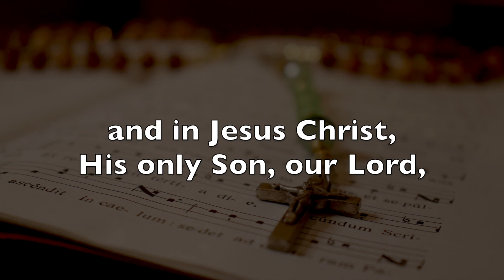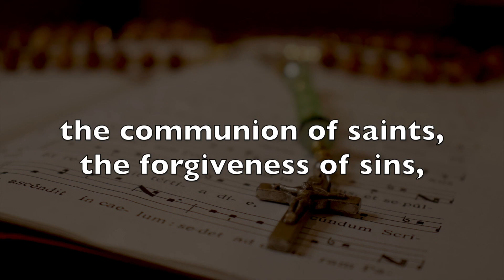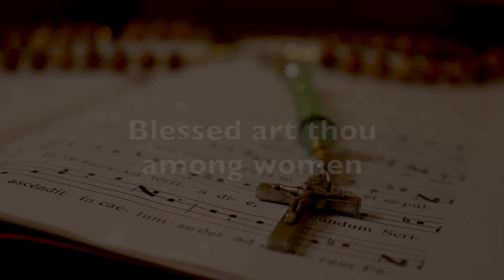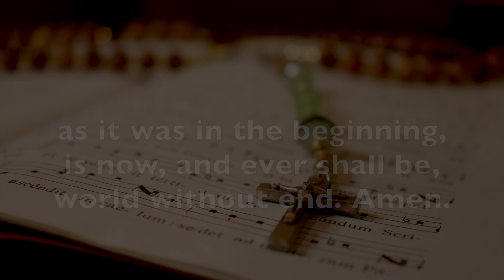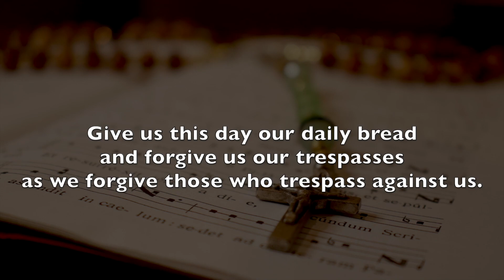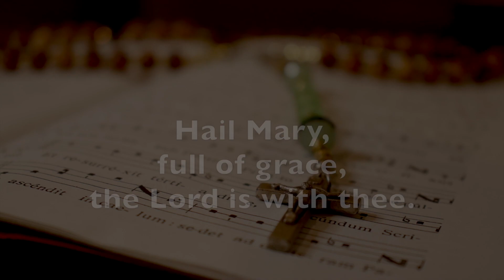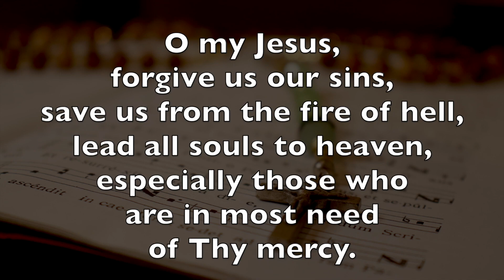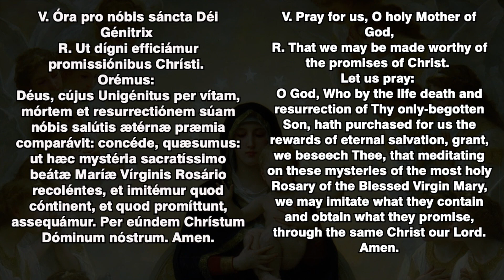Gregorian Chant Rosary